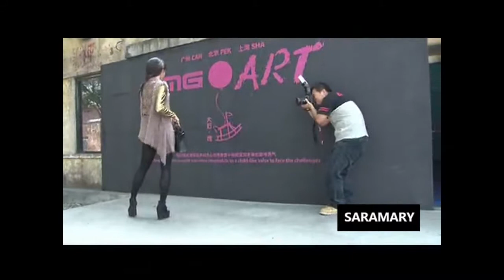Behind-the-scene Footage Of Our Handbag Video And Photo Shooting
The SARAMARY Colection makes and breaks the fashion rules. Our handbag fashion team providing you with a cutting edge wardrobe season upon season.